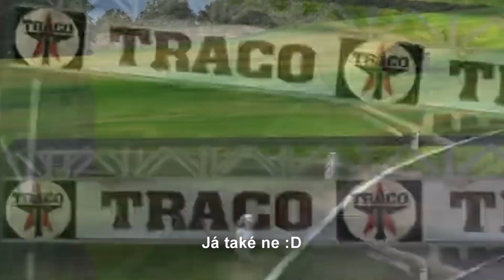ZÁVOD S PŘEKÁŽKAMI NA TRATI, Podívejte se!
Zajímalo mě, jakým způsobem budou na různé překážky formule reagovat. Posuďte sami toto jejich chování v sestřihu!